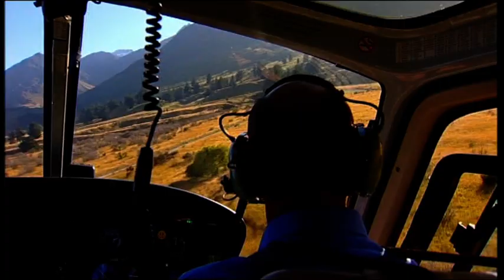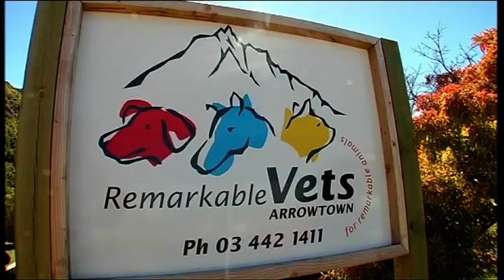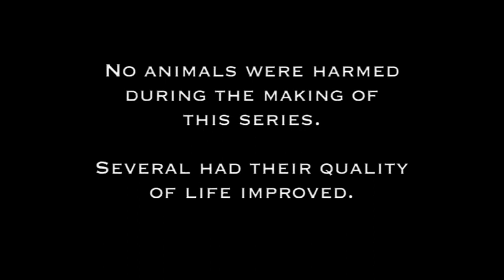Remarkable Vets | E2 S1